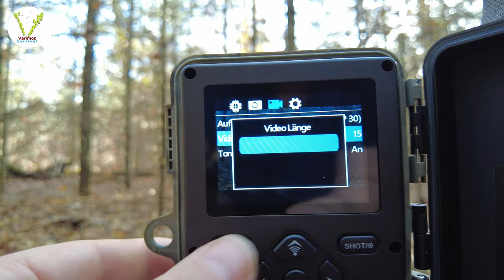Neuste Jagdkamera mit Sonderfunktion iZeeker iG600 getestet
Meine neuste Wildkamera wurde mir von iZeeker zur Verfügung gestellt.
Überraschend war die Videoverlängern Funktion.

Aber Funktioniert die auch tatsächlich ?
Ich habs getestet und herausgefunden.